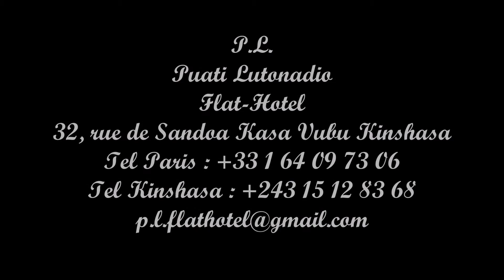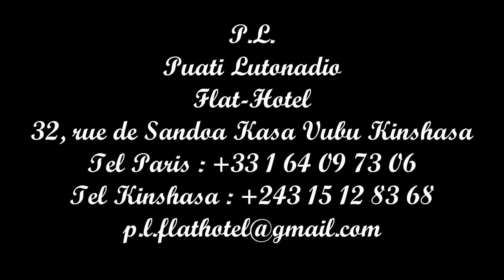06 Langa Langa Stars Madadi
Verckys Presents Langa Langa Stars Vol. 1, Edition Veve 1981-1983
Artist: Langa Langa Stars
Album: Verckys Presents Langa Langa Stars Vol. 1, Edition Veve 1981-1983
1 Langa Langa Stars - Mace Femme Africaine 10:00
2 Langa Langa Stars - Tete Africaine 9:26
3 Langa Langa Stars - Peche Mortel 10:25
4 Langa Langa Stars - Bakutu Bis 11:09
5 Langa Langa Stars - La Mignone 10:17
6 Langa Langa Stars - Madadi 10:00
7 Langa Langa Stars - Mbongwana 8:48
8 Langa Langa Stars - Parapluie 9:52
9 Langa Langa Stars - Soleil 9:42
10 Langa Langa Stars - Wabi Domine 8:42